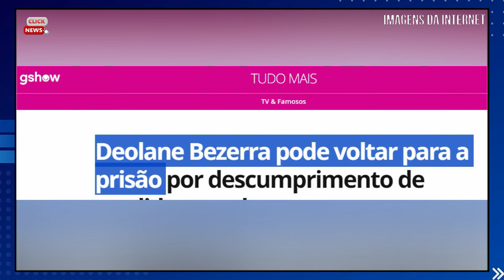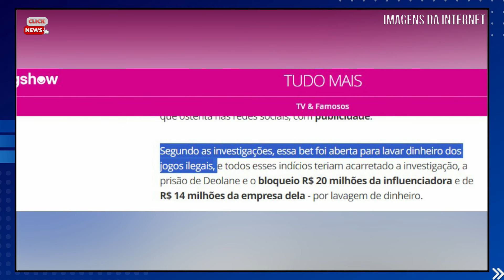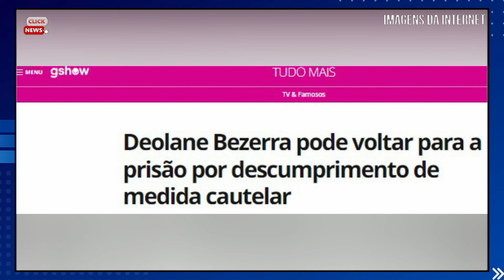URGENTE! Deolane Bezerra VOLTA para PRISÃO após sua saída da cadeia? INFLUENCIADORA tem atitude...